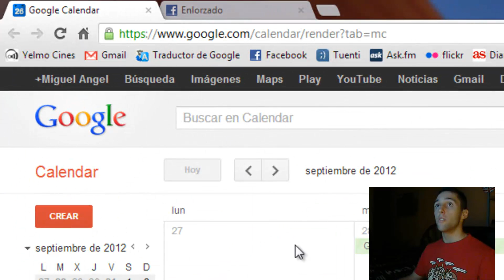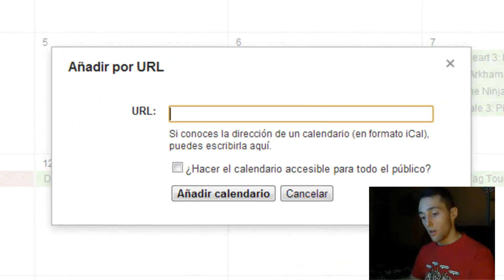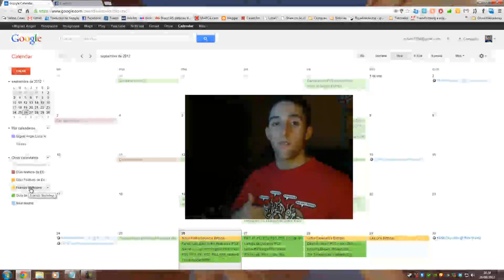Tutorial - Integrar calendario cumpleaños Facebook a Google Calendar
En este video os enseño como integrar los cumpleaños de FB a Google Calendar.